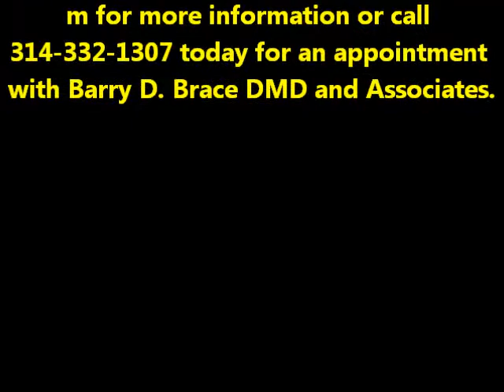Barry Brace DMD - Cosmetic Dentist, Dental Veneers, Dental Implants, Etc..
Barry Brace DMD and Associates have two state of the art cosmetic dental offices in the greater St. Louis area where they offer cosmetic dentist patients a wide variety of services including dental implants, dentures, implant retained dentures, dental porcelain veneers, dental crowns and bridges, teeth whitening, etc... .

Dr. Brace and his friendly staff are dedicated to providing their patients with the most exceptional and gentle dental care possible. Many patients say things like, "I love the vibe here. Everyone is smiling." Many patients drive 30-45 minutes each way to visit Barry Brace DMD and Associates for their regular dental visits.

Find out why Dr. Brace's patients love coming to the dentist!

To watch this video on our Videobash channel, Barry D. Brace DMD and Associates sponsored an "Invitation Only" dental implant seminar to educate other local dentists about the benefits of dental implants, and implant retained dentures versus partial dentures, dentures, and bridges.

Many patients don't realize that most bone loss occurs within the fist six months of having a tooth extracted. Once you lose your bone it is very difficult and expensive to grow it back. Therefore, the best time to get dental implants is immediately after a tooth is lost or extracted, so there is bone to hold the dental implant in the mouth.

What are the advantages of dental implants? Implants feel and function like natural teeth. Many denture wearing patients complain about not being able to eat certain foods since their dentures are not tight in their mouths like regular teeth would be. They even complain that they are nervous about smiling and laughing because they are afraid their dentures might fall out! This is embarrassing and can be fixed with dental implants. Dentures that are held in with dental implants feel and function more like normal teeth. In studies dentists have estimated you have up to about 200 lbs. of chewing forces you use to chew and bite foods with your natural teeth. Dentures reduces that number to about 20-40 lbs. So you can see why dentures wearing patients complain! Implant retained dentures raise the chewing forces to about 140-160 lbs. of chewing forces. Not as much as natural teeth, but a huge improvement!! And patients never complain about feeling like their dentures might fall out when they smile and laugh. It restores quality of life to patients who have experienced tooth loss.